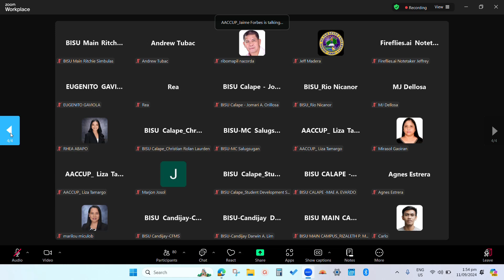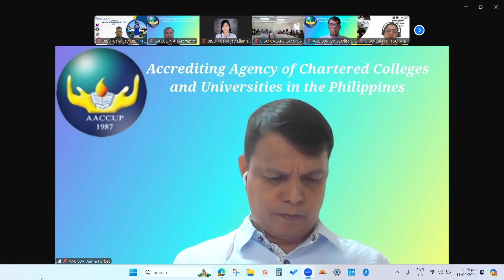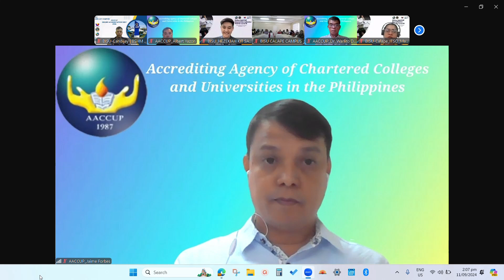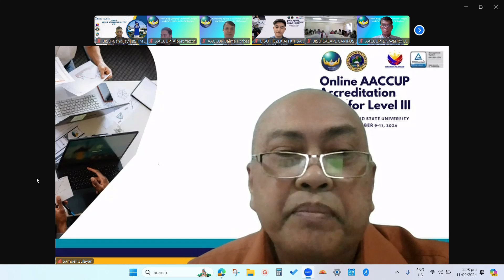Overall Coordinator Shared an Impression during the AACCUP Accreditation